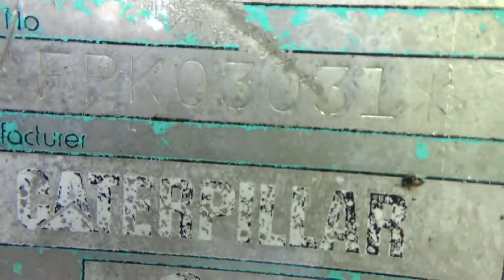2007 CATERPILLAR 304C CR For Sale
Title: 2007 CATERPILLAR 304C CR For Sale